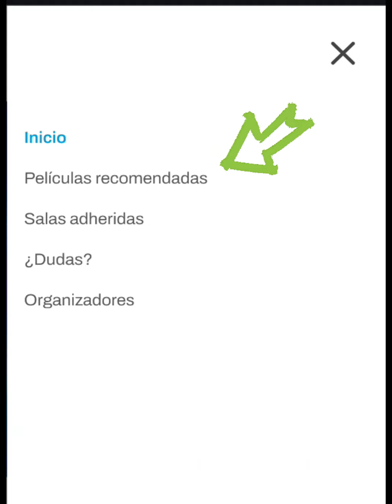¡Ya puedes comprar tus entradas para la Fiesta del Cine!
🙌¡Ya puedes comprar tus entradas para la FiestaDelCine! ¿No sabes cómo participar? ¡Atiende! 👀